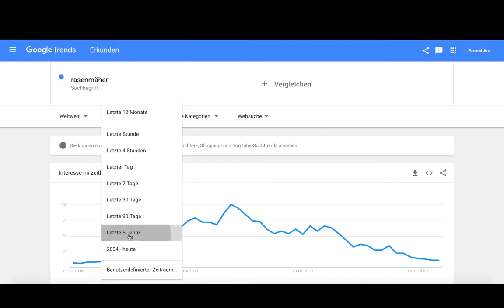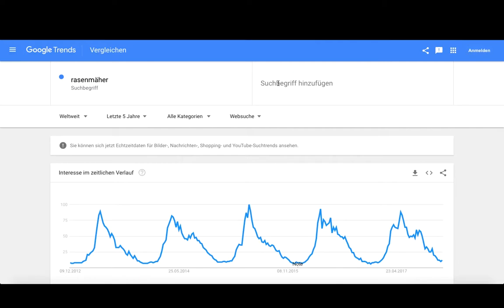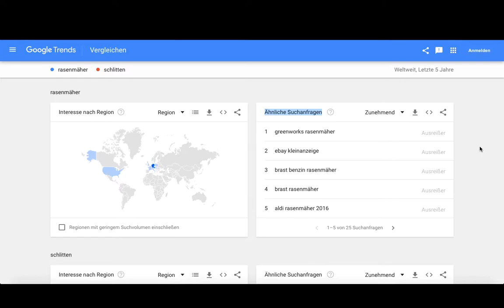Suchmaschinenmarketing - semmooc - Google Trends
In diesem semMOOC Video "Google Trends" wird Ihnen das gleichnamige kostenlose Keyword-Tool vorgestellt. Es wird erklärt, wie Sie Keywords nach ihren Potenzial einschätzen, Verläufe des Suchvolumens über gewählte Zeitabschnitte betrachten und daraufhin das Suchpotenzial der Keywords ermitteln. Ebenfalls werden Ihnen weitere Optionen wie antizyklische Verläufe, regionale Eingrenzung und Synonym Ermittlung vorgestellt.